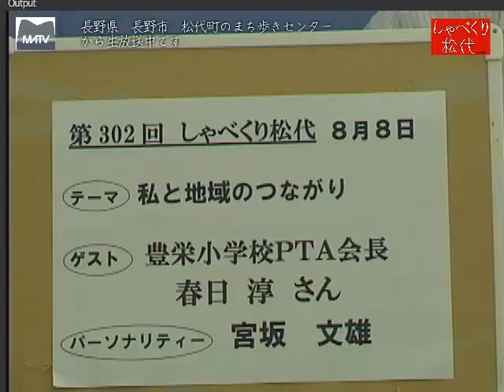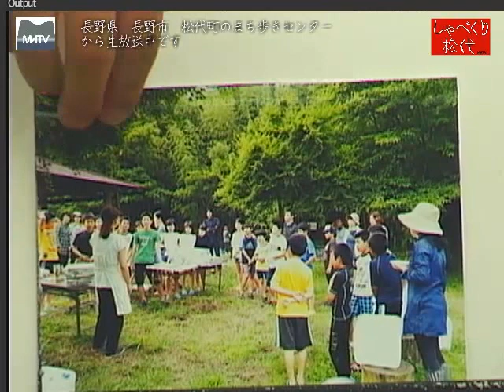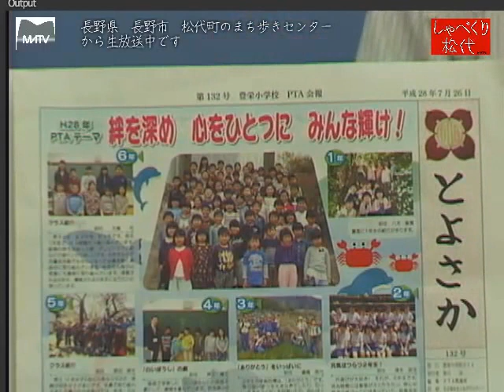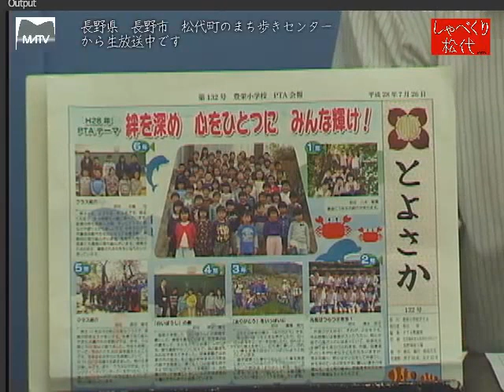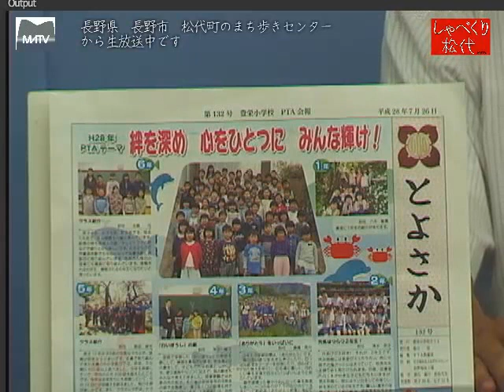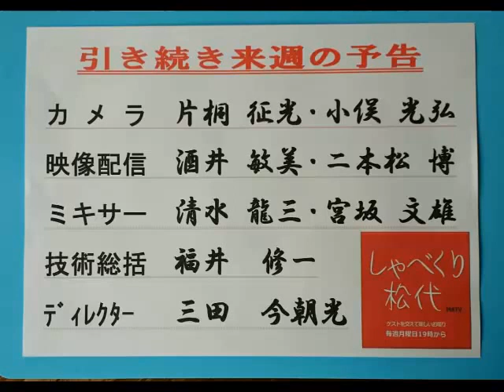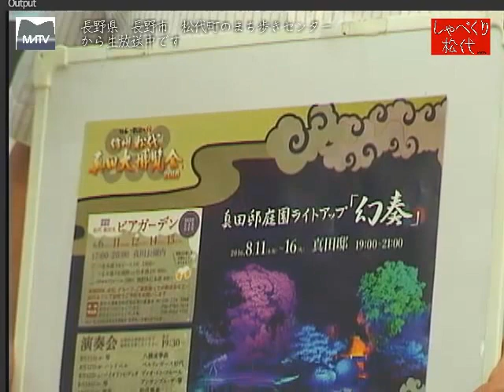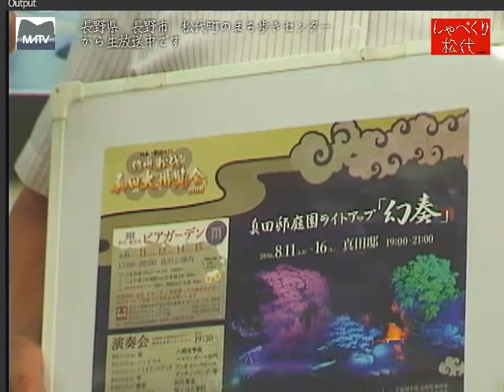しゃべくり松代 第302回 私と地域につながり [松代テレビ局]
『絆を深め、心ひとつに　みんな輝け　』　このスローガンを掲げ、子供達が健やかに育つよう、PTA活動に励まれています。
ゲスト:豊栄小学校PTA会長　春日　淳さん